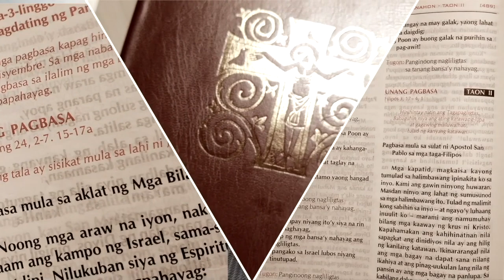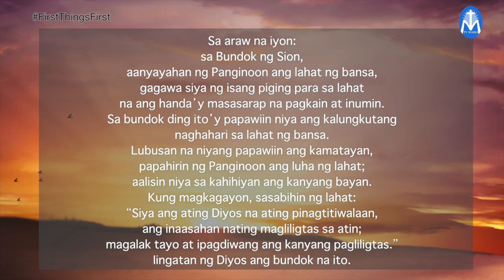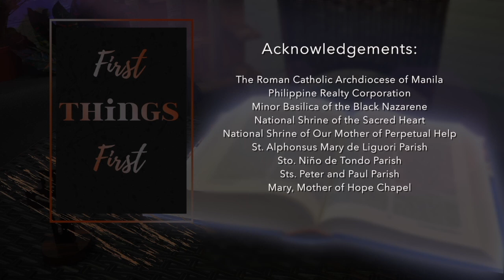First Things First | December 6, 2023